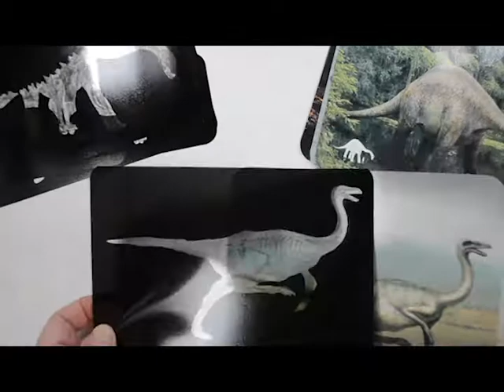R59240 Discover Dinosaurs Picture Cards and X-rays from Roylco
Discover Dinosaurs Picture Cards and X-rays
Introduce paleontology to young children with 12 beautiful picture cards and matching x-rays! Lay the x-rays over the picture cards to see the bodies from the inside out! The guide describes where and when the animals lived, what they ate and how big they grew. Includes: 12 picture cards, 19 x 23 cm, 12 x-rays up to 19.5 x 25 cm and guide.

We've used Roylco's R15212 Color Diffusing Paper, white chalk, liquid water color paint and Roylco's R54466 Junior Paint Spritzers in the x-ray tracing project.

Découvrez les cartes illustrées et les radiographies de dinosaures
Faites découvrir la paléontologie aux jeunes enfants avec 12 belles cartes illustrées et des radiographies assorties ! Posez les radiographies sur les cartes illustrées pour voir les corps de l'intérieur ! Le guide décrit où et quand vivaient les animaux, ce qu'ils mangeaient et leur taille. Comprend : 12 cartes illustrées de 19 x 23 cm, 12 radiographies jusqu'à 19,5 x 25 cm et un guide.
Dinosaurier Bildkarten und Röntgenbilder entdecken

Diese 12 schönen Bildkarten und die passenden Röntgenbilder bieten eine Einführung in die Paläontologie! Legen Sie die Röntgenbilder auf die Bildkarten, so dass man das Innere des Körpers sehen kann! Die Anleitung beschreibt, wo und wann die Tiere lebten, was sie aßen und wie groß sie wurden. Enthält: 12 Bildkarten, 19 ×  23 cm, 12 Röntgenbilder bis zu 19,5 ×  25 cm und Anleitung.

Descubre dinosaurios con tarjetas ilustradas y radiografías
¡12 hermosas tarjetas ilustradas y radiografías para enseñarles paleontología a los más pequeños! ¡Apoya las radiografías sobre las tarjetas ilustradas para ver sus cuerpos de adentro hacia afuera! El manual te cuenta dónde y cuándo vivían estos animales, qué comían y qué tamaños podían alcanzar. Incluye: 12 tarjetas ilustradas de 19 x 23 cm, 12 radiografías de hasta 19,5 x 25 cm y un manual.

Ontdek Dinosauriërs Kaarten en Röntgenfoto's
Laat jonge kinderen kennismaken met paleontologie met 12 prachtige kaarten en bijpassende röntgenfoto's! Je kunt de röntgenfoto's op de kaarten leggen om de lichamen vanuit de binnenkant te bekijken! In het boekje staat waar en wanneer de dieren leefden, wat ze aten en hoe groot ze werden. Bevat: 12 kaarten, 19 x 23 cm, 12 röntgenfoto's tot 19,5 x 25 cm en boekje.